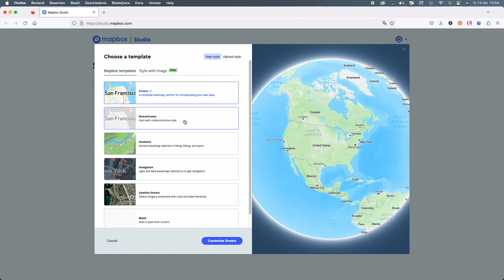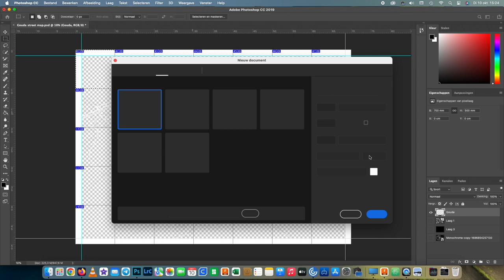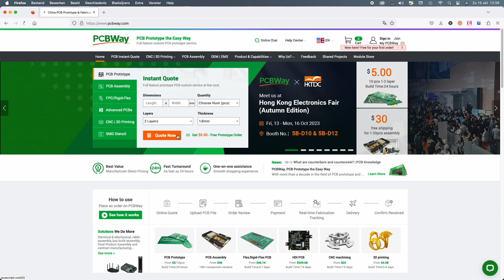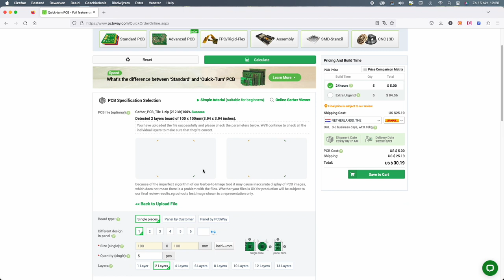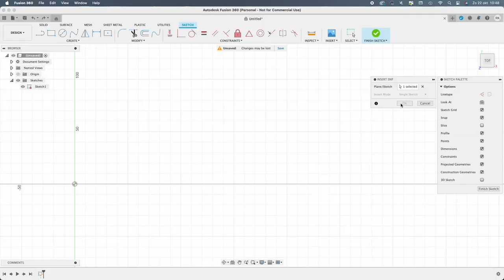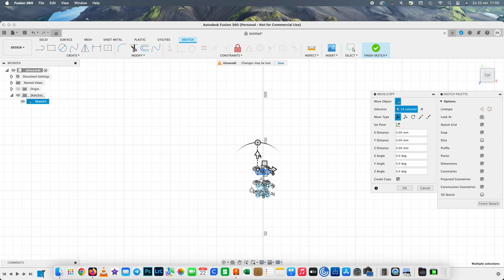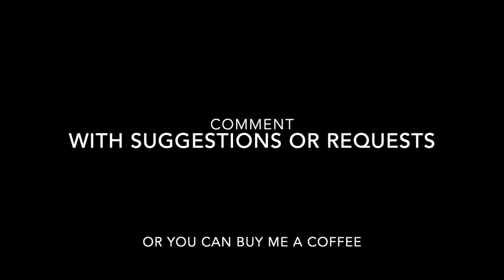DIY PCB Street Map Wall Art - IXXI Style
DIY PCB Street Map Wall ArtIXXI Style

I always love the street map posters I see and now it was time to make one of my own.

giveaway And thanks to PCBWay for making it possible to do a Giveaway !!
The first giveaway will take place when we reach a hundred likes, the second when we reach 250 likes and the third when we reach 500 likes !!

What will you receive:
- All the pcb’s needed to make this beautiful piece of wall art
- The STL files needed to print the connectors (if you don’t have a 3D printer, I will print them for you).
- The sides to keep it all as a steady piece (also if you don’t have a 3D printer I will print them for you.)
I will send it to where ever you are on this planet.

Chapters:
0:00 Intro
0:13 Title
0:19 Sponsor
0:23 Getting the map
1:24 Edit the file in Photoshop
2:36 Different styles
2:55 Ordering the PCB’s
3:56 Unboxing, Unpacking
5:54 Designing the parts
6:45 Printing the parts
7:25 Connector itterations
7:32 Assembly
8:35 The final result
8:50 Patrons
9:00 Credits